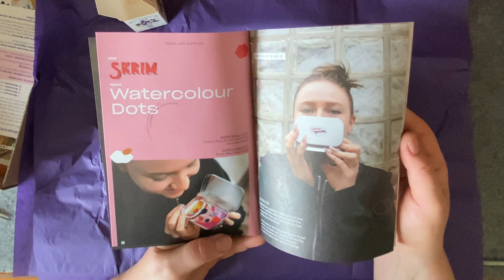Bekanntes uns neues - Upcrate 33 - Ich bin begeistert!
Das war eine Box ganz nach meinem Geschmack! War es eine Herausforderung? Natuürlich. Hat es Spaß gemacht? Na klar!
Welches Bild gefällt Euch am besten?

Oder bei Amazon
HIER FINDEST DU MICH AUCH:
MEIN EQUIPMENT:
Kamera: Mein Handy  und Canon Eos 1200D
Micro: Mein Handy und Blue
Licht: PEYOU LED Ringlicht mit 2 Stativ